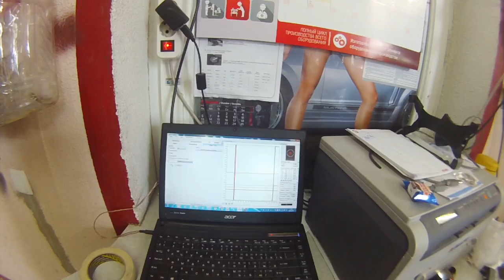Land Cruiser 150 тест на щільність